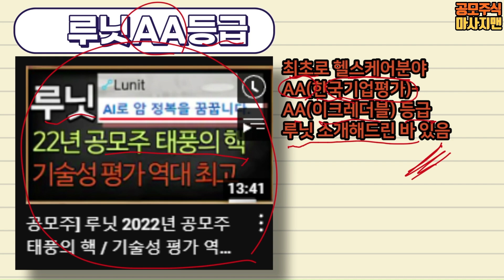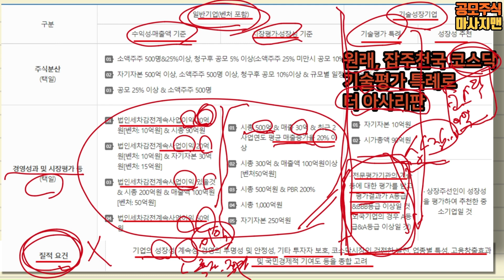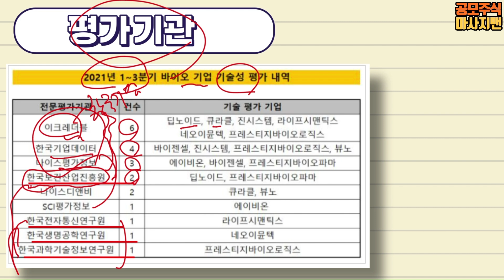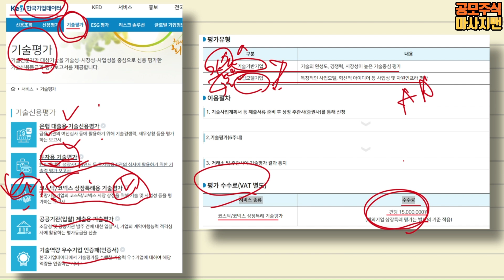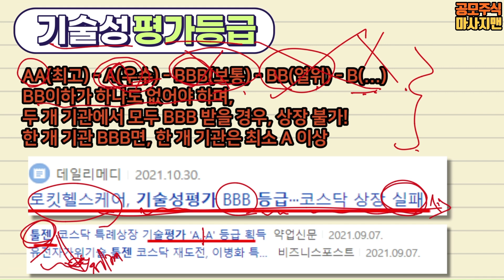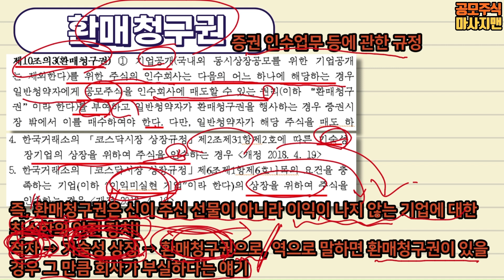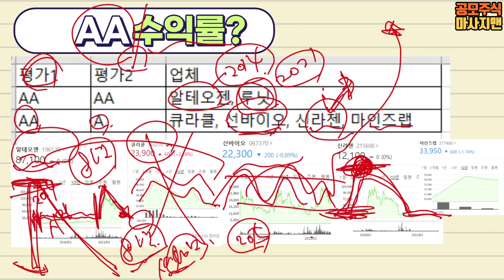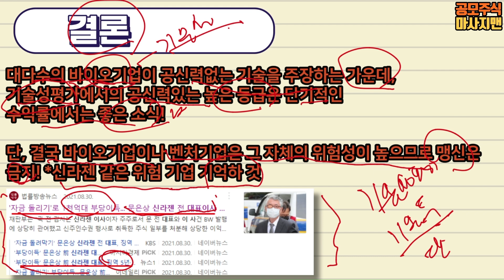공모주] 기술성 평가 / 기술특례상장 설명 / 루닛 공모주 AA등급 실사례 / 신라젠 / 알테오젠 [공모주식마사지맨]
공모주] 기술특례상장 설명 / 기술성 평가 / 루닛 공모주 AA등급 실사례 / 알테오젠 / 신라젠 [공모주식마사지맨]

기업에 대해 궁금한 점이나, 재테크에 대한 코멘트가 필요할 경우에는
댓글 남겨주시면 "혹독하게" 분석토록 하겠습니다.